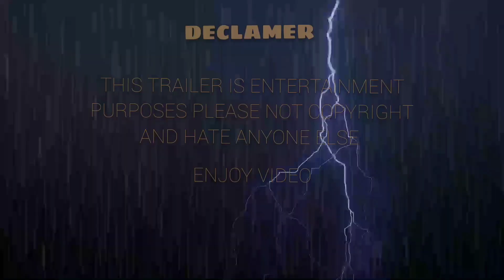MONJULIKA THE RISE OFFICIAL TRAILER [SHRESTH PRAJAPATI VINES] PRESENTED 🎁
this is my first short move

《CASTING》
[ANSHIKA]
[VIRAT]
[kritika]